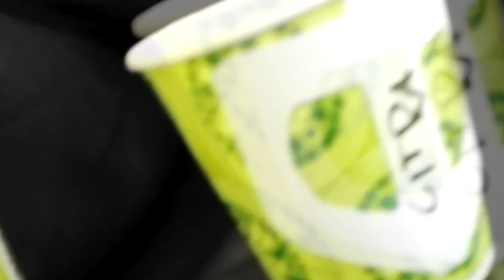Electric Brewing 27.6.2017